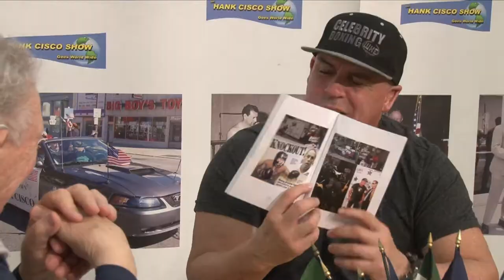The Hank Cisco Show with Damon Feldman The 16 Minute Man Celebrity Boxing 2018